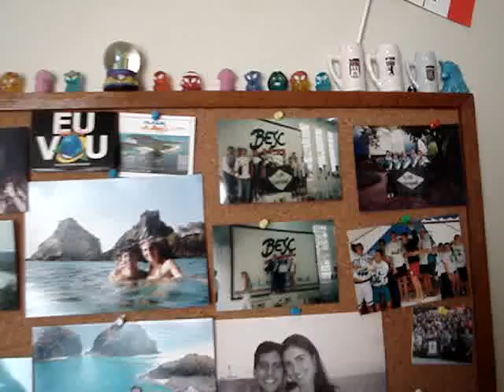Rafael, Brazil (127967)